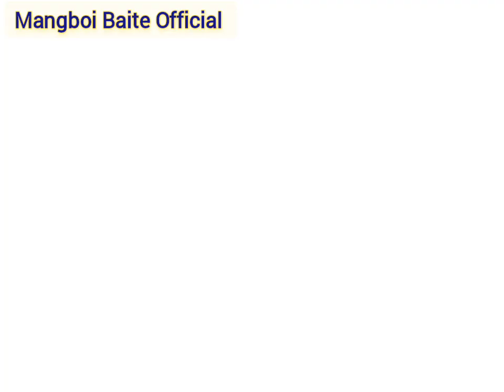Sugnu Moltinchan Update = New Relief camp, Adap dan2 Kaum na Camp uchu